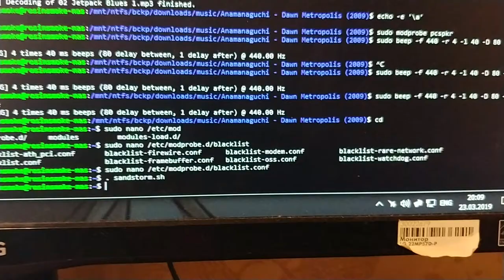What's the name of the song